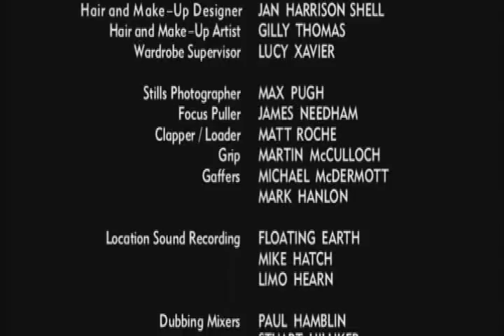Trouble in Tahiti - Scene 7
Final scene from the 2001 BBC film version of Leonard Bernstein's one-act opera, Trouble in Tahiti, with Karl Daymond (Sam), Stephanie Novacek (Dinah), Tom Randle (Gardener and Trio Singer), Toby-Stafford Allen (Milkman and Trio Singer), and Mary Hegarty (Secretary and Trio Singer). Paul Daniel conducts the City of London Sinfonia.